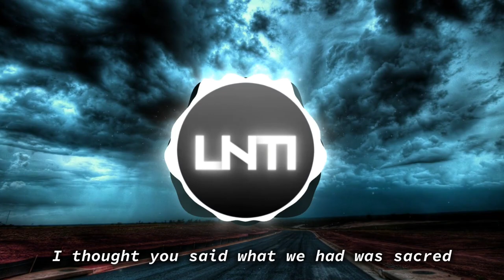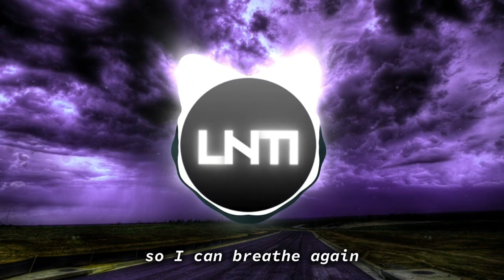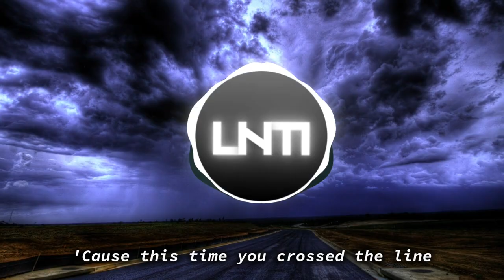Vosai & Facading - Crossed The Line (feat. Linn Sandin) [Lyrics]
for upcoming updates before the release